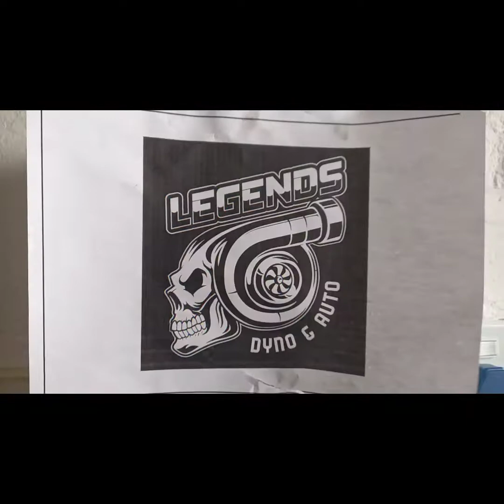AE111 (OEM+) showing gains on the Dyno after 17yrs of ownership.